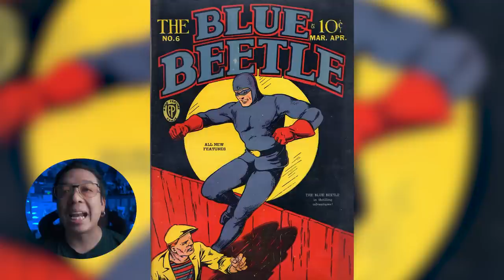รีวิวหนัง ( สปอย ) Blue Beetle [ หนอนหนัง ]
TrueMoney สนุกไม่สะดุด ฟินสุด ทุกแอปสตรีมมิ่ง จ่ายง่าย จ่ายทรูมันนี่
มั่นใจ ปลอดภัย แจ้งเตือนทุกยอดจ่าย เช็กรายละเอียดได้ทันที!

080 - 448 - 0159